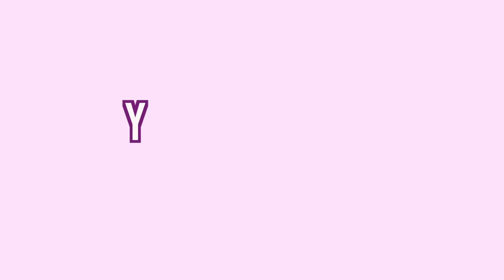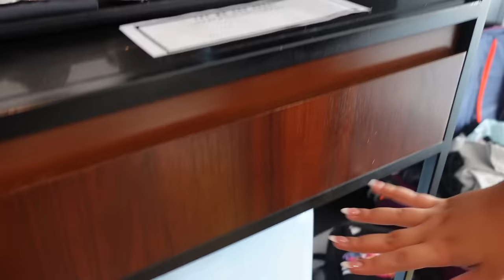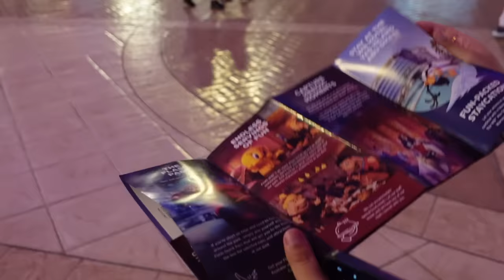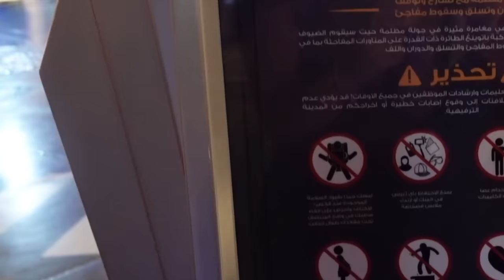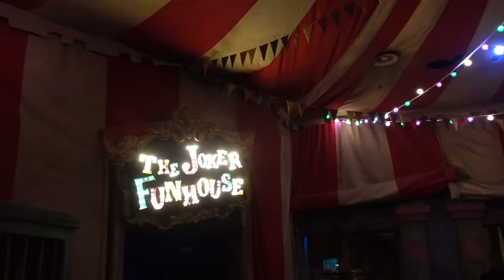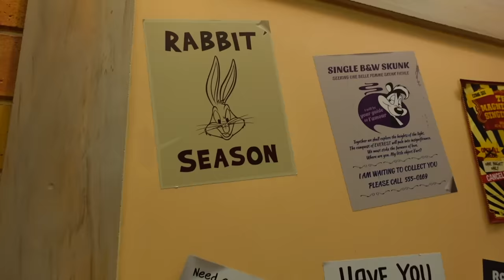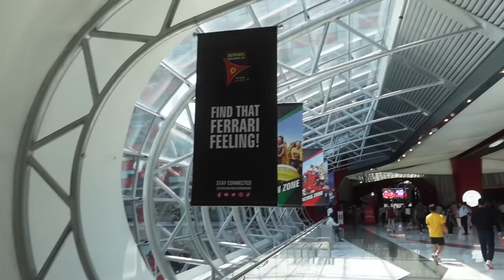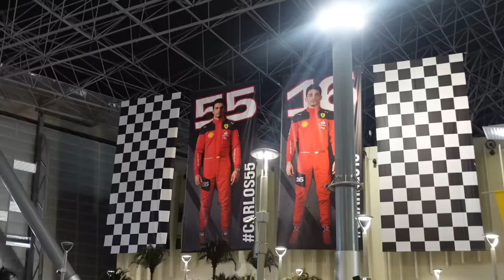شوفوا مين لقيت بجزيرة ياس!!!🕺💙🐰😤🤍